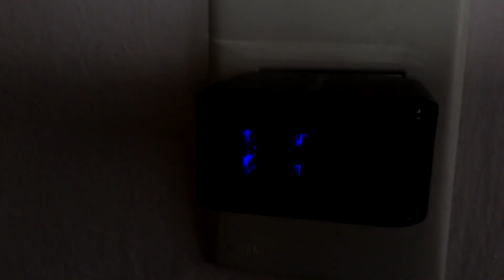Banggood Review #035 - Carregadores Blitzwolf 4.8A 24W MAZZETO IMPORTS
Link Amazon
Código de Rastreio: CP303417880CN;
Tempo de Entrega:  21 dias;
Paguei: Amostra Grátis
Preço: $9.99
Taxa? Não!

Mídias Sociais
Facebook Mazzeto Imports (ADD!!!):

-CANAIS PARCEIROS-